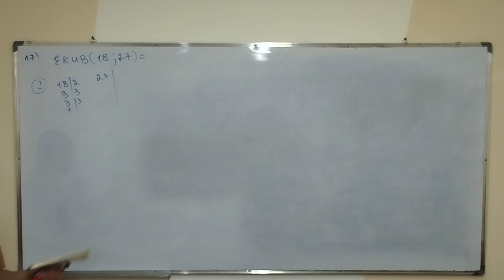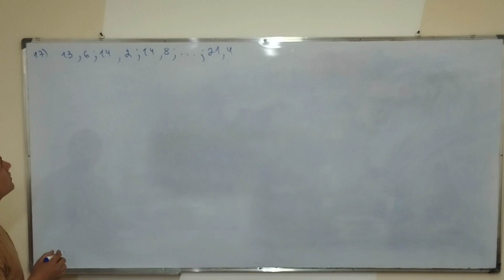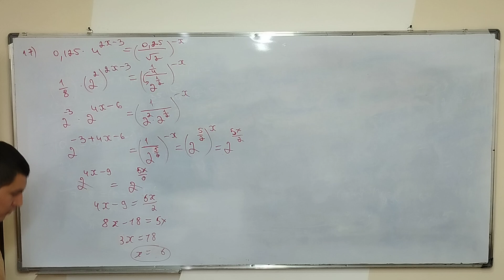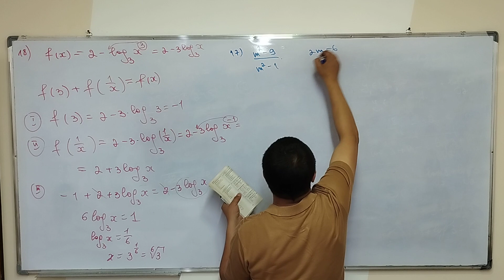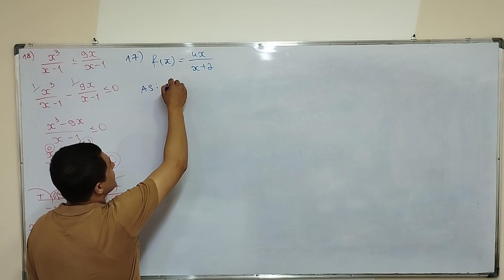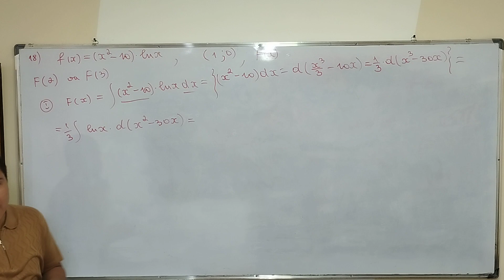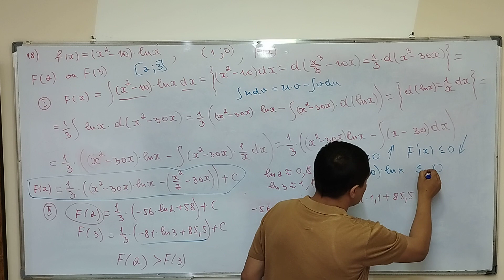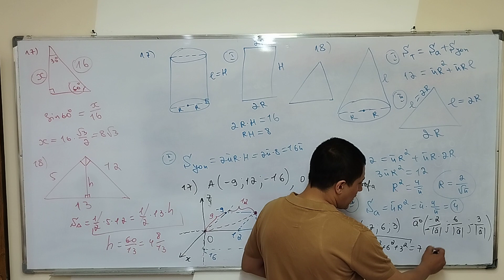2020-yil dtm testlar to'plamidan 17-18-savollar yechimi